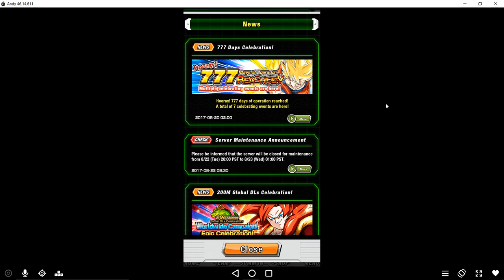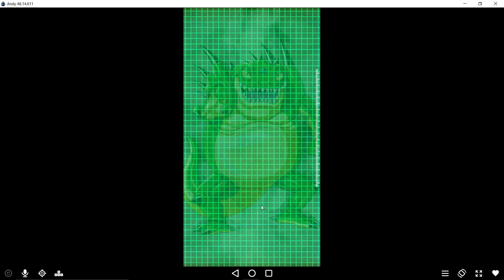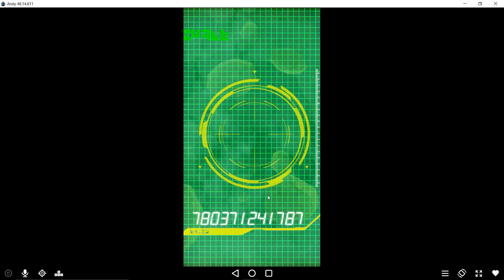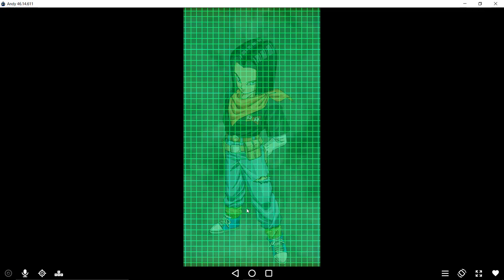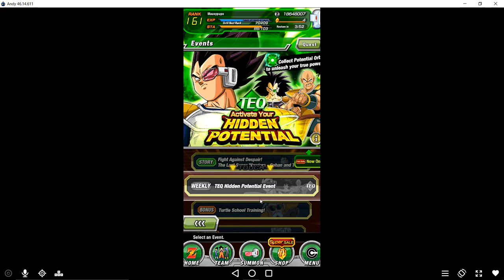#1 [DE/GER] 2x SSJ4 Gogeta (TEQ) Summons & Hidden Potential